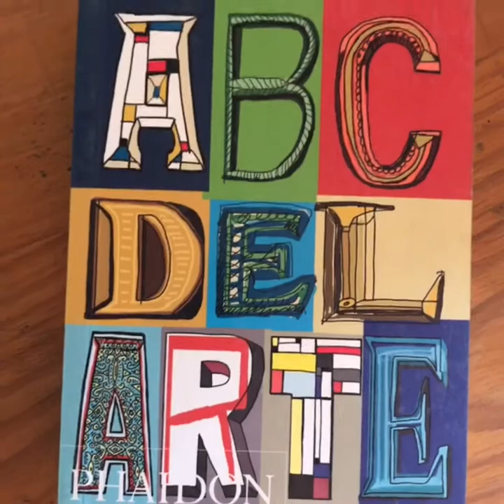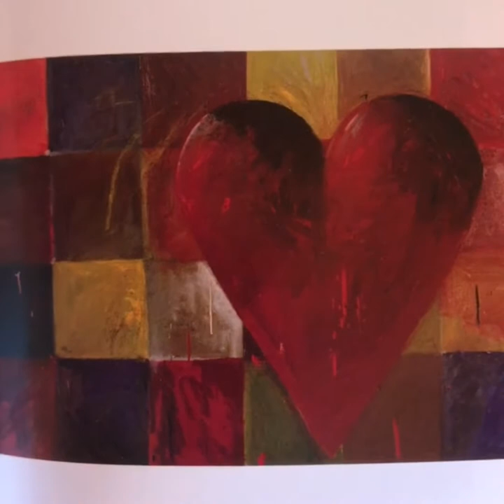La Composición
Hoy vamos a ver cómo organizar los elementos dentro de un espacio de manera que nos queden organizados armónicamente, para ello vamos a jugar con algunos elementos que ya aprendimos como; línea, puntos, formas, texturas, colores, luces y sombras. Estamos listos!